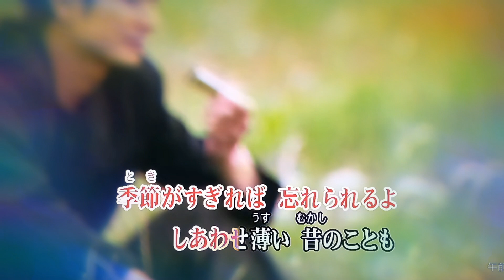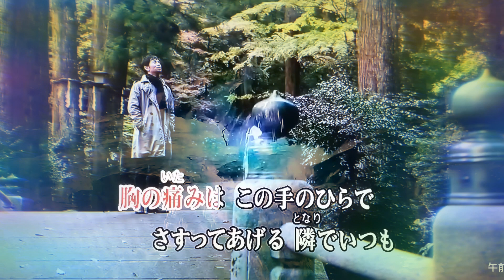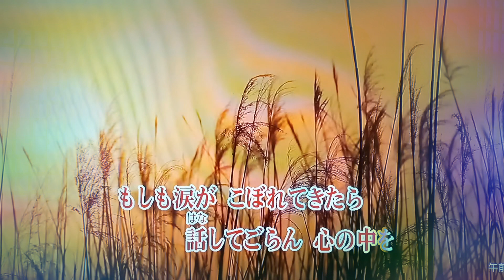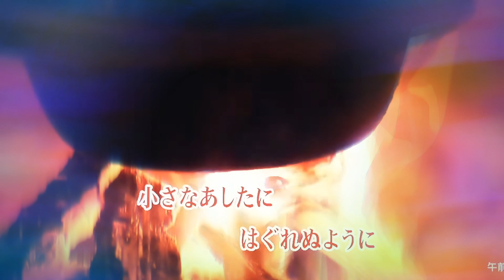カラオケ（カバー）ふたつの背中／masahiko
ふたつの背中
森本英世